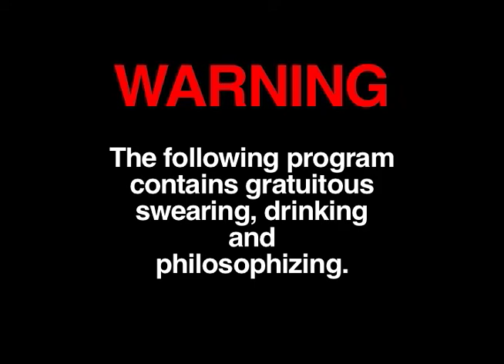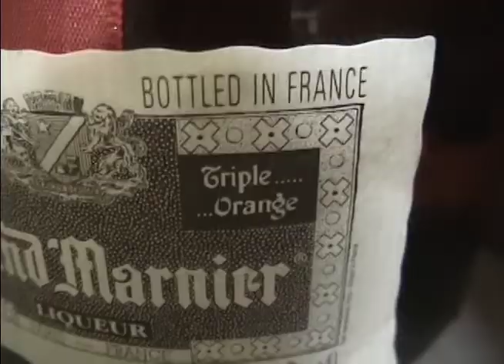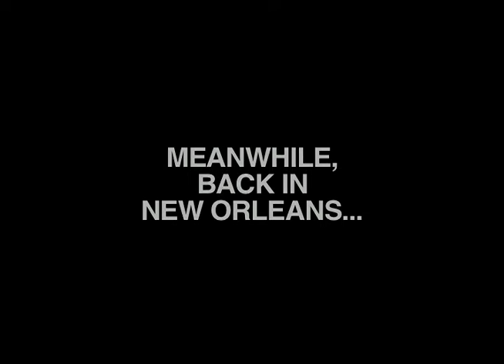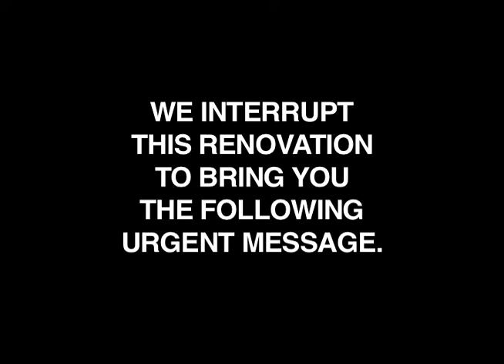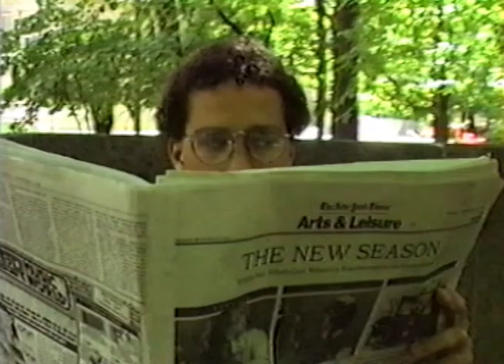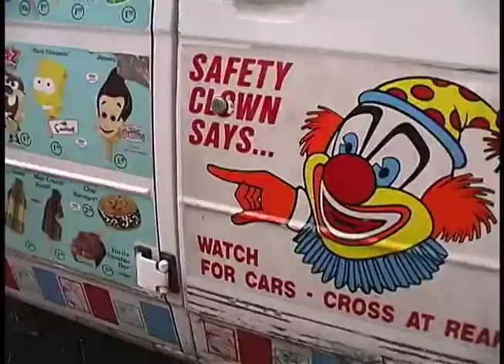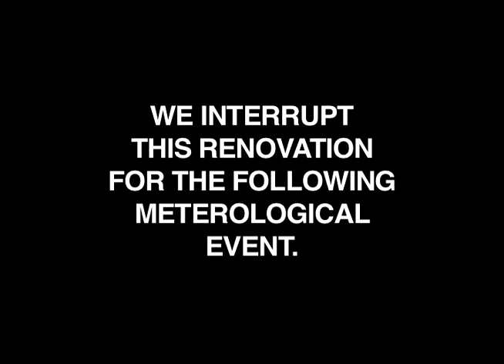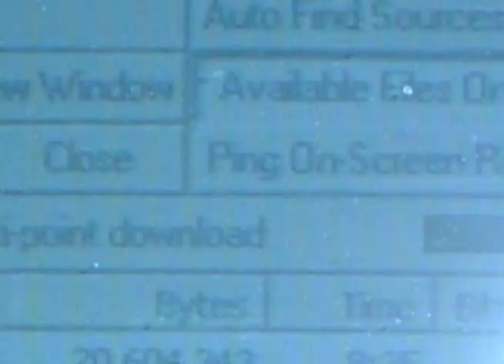ROX #91: Property Is Theft